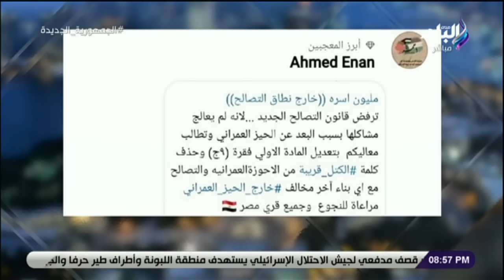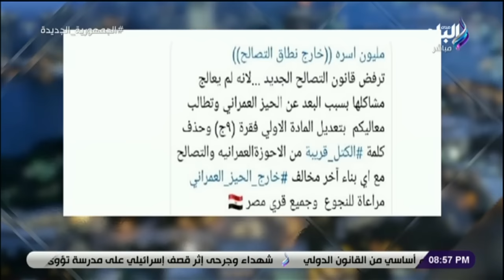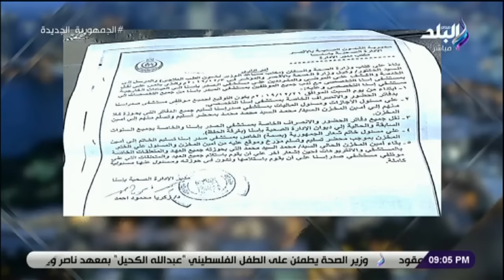حقائق واسرار مع مصطفى بكري || الآثار النفسية للعدوان علي غزة 17-11-2023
حلقة اليوم 17 نوفمبر 2023 من برنامج حقائق واسرار الإعلامي مصطفى بكري وفيها أستاذة علم اجتماع توضح مكاسب مصر من المقاطعة و منها إنعاش الصناعات المصرية،وتحدثت أستاذة علم اجتماع عن صورة إسرائيل التي لا تقهر سقطت للأبد،ومؤتمر الساحة الرضوانية لدعم ترشيح الرئيس السيسي،و كل ما تريد معرفته عن مشروع قانون التصالح في مخالفات البناء،و مصطفى بكرى يناشد رئيس الوزراء مراعاة الحالة المادية للفلسطينيين بالجامعات المصرية،و بكري يكشف معلومات جديدة حول مخطط تهجير أهالي غزة،ووفاة 50 مريض داخل مستشفى الشفاء في غزة.